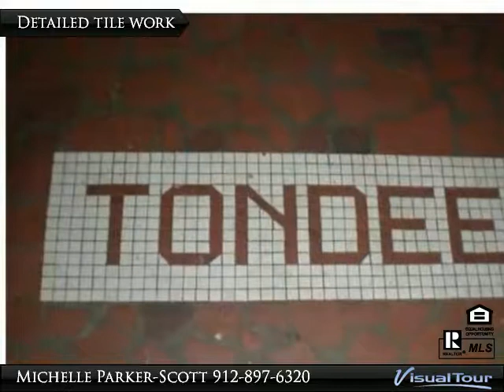17 East 37th Street unit 3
17 East 37th Street Unit 3
$825, 1 bed, 1.0 bath, 687 SF, MLS# 130618

Presented By:
Michelle Parker-Scott, Parker Scott Properties